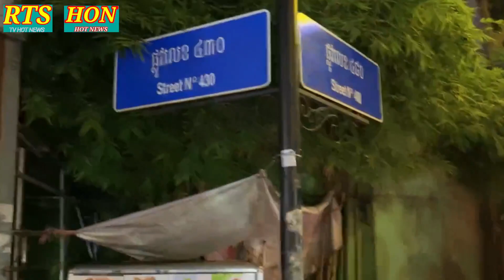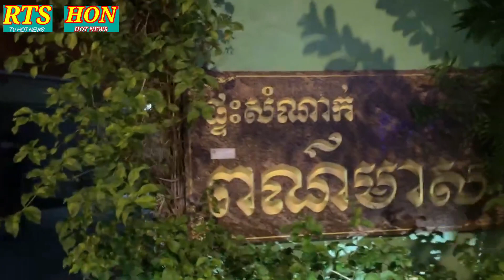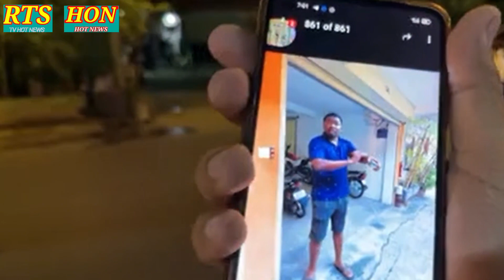ចាប់បាន ជនស្បែកខ្មៅដែលកើតជំងឺអ៊ុតស្វាឆ្លងលឿនជាងកូវីដទៀត ដែលរត់គេចមកពីប្រទេសថៃTODAY